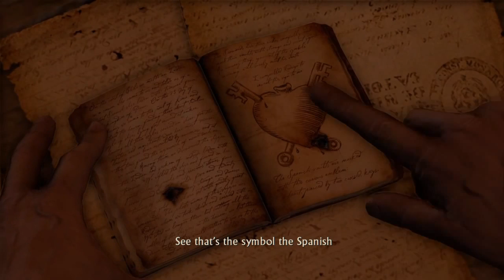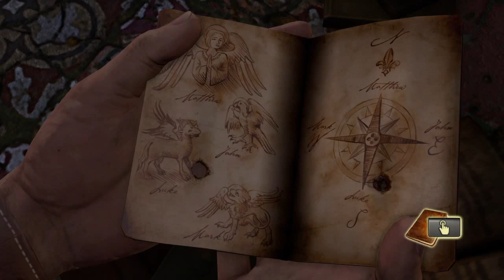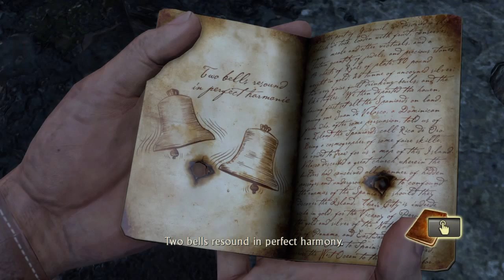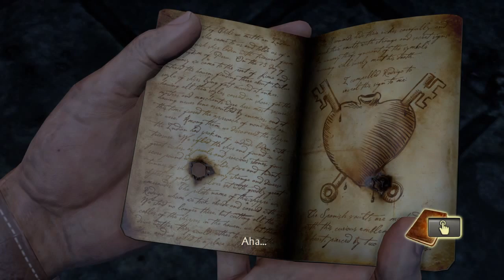WE FOUND SULLY! | Uncharted: Drake's Fortune Remastered (Part #6)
We finally found him!